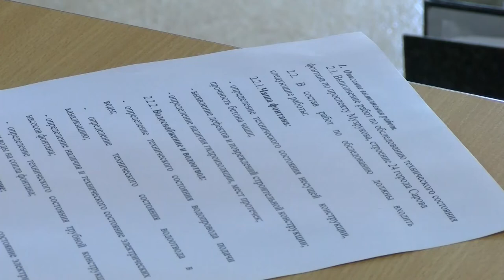Что случилось с фонтаном у театра драмы?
В нашу редакцию обратились обеспокоенные саровчане с просьбой выяснить, почему протекает фонтан в театральном сквере и когда его починят. О техническом состоянии достопримечательности рассказали в департаменте городского хозяйства.